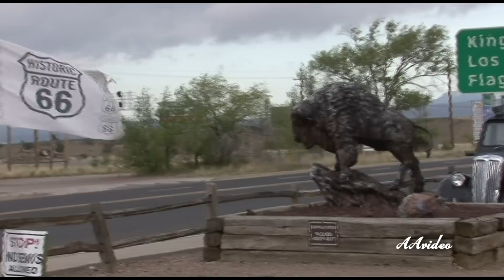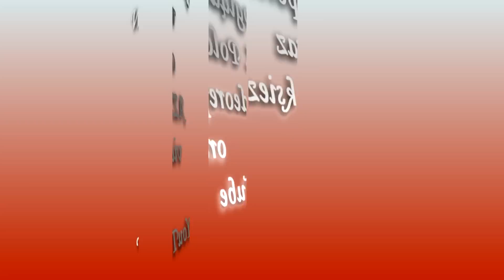America West Ride 2015